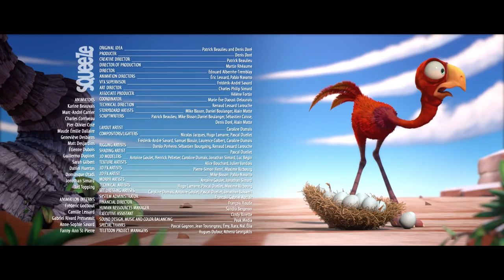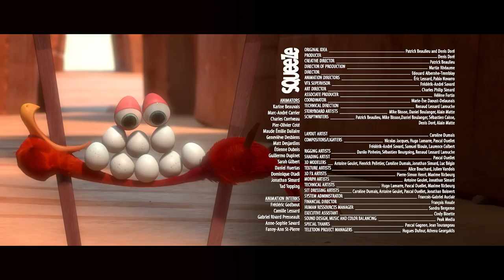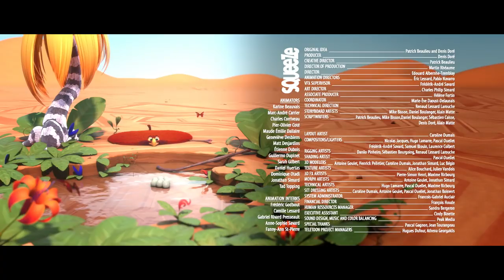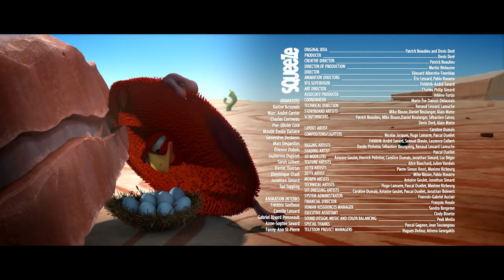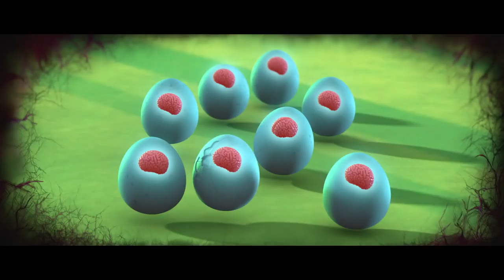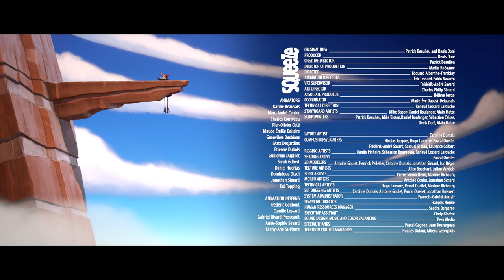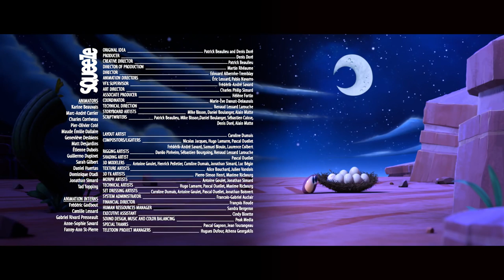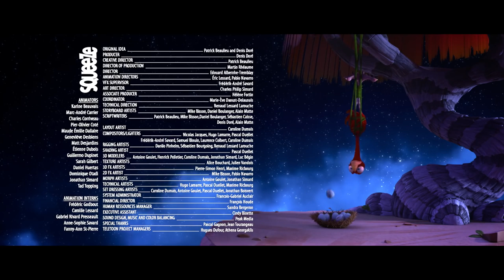Le Crepe Diventano Sempre Più Grandi! | CRACKÉ | Cartoni Per Bambini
Ed si attorciglia per salvare le sue uova.

Incontra Ed l'ansioso e le sue otto amate uova. Iperprotettivo, Ed pianta grane e si mette nei guai, senza mai perdere l'occasione per peggiorare le cose!